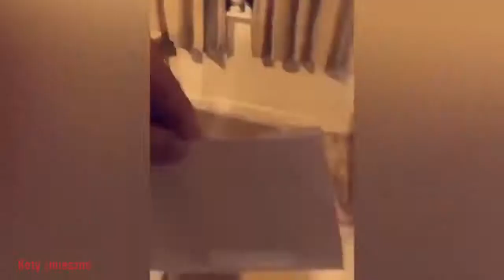Animali divertenti-funny animals